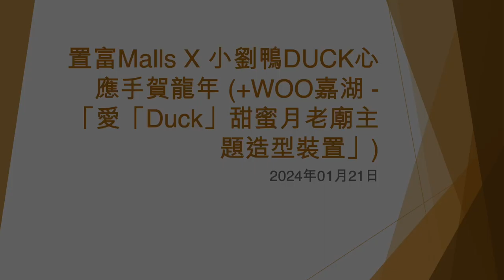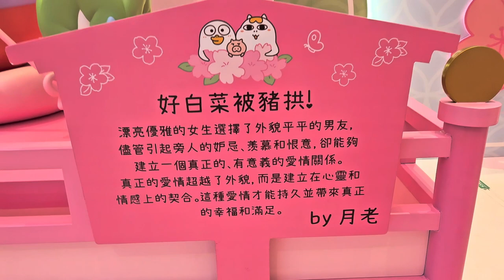置富Malls X 小劉鴨DUCK心應手賀龍年 (+WOO嘉湖 - 「愛「Duck」甜蜜月老廟主題造型裝置」) - 2024年01月21日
錄影日期:2024年01月21日
錄影器材:Samsung Galaxy S23+ 5G
剪輯軟件:iMovie (Apple macOS)
影片解像度:1920x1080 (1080p,Full High Definition)
影片長度:3分0秒